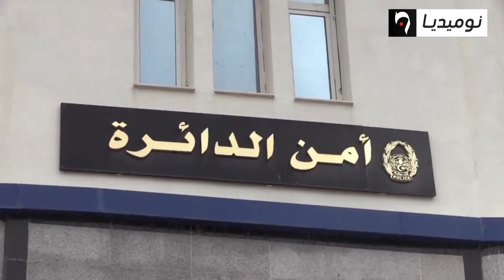سطيف: حجز 40 ألف وحدة من القفازات الطبية بالعلمة